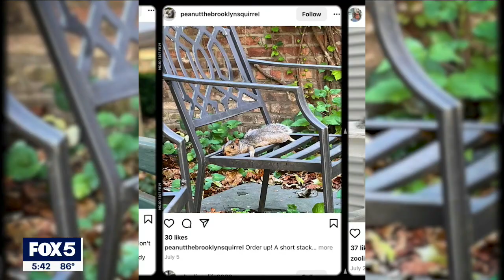NYC squirrels 'splooting' to beat the heat